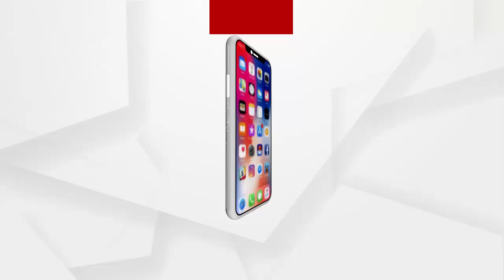130 ତମ ବି ଆର ଆମ୍ବେଦକର ଜୟନ୍ତି...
କେନ୍ଦ୍ରମନ୍ତ୍ରୀ ଧର୍ମେନ୍ଦ୍ର ପ୍ରଧାନ 130 ତମ ବି ଆର ଆମ୍ବେଦକର ଜୟନ୍ତି ଅବସରରେ ଭୁବନେଶ୍ୱର ଏଜି ଛକ ସ୍ଥିତ ଆମ୍ବେଦକର କଂ ପ୍ରତିମୁରତି ଠାରେ ମାଲ୍ୟାର୍ପଣ କଲେ...